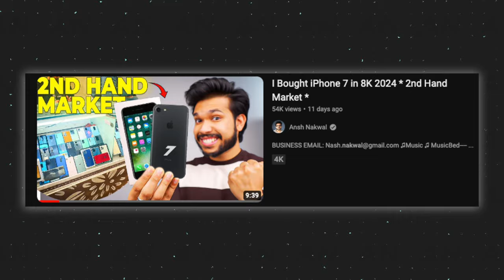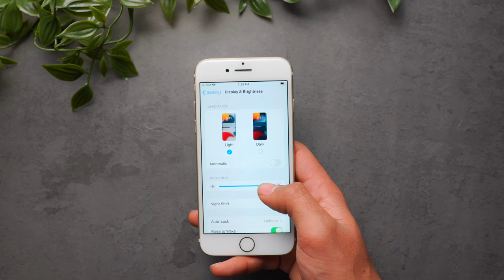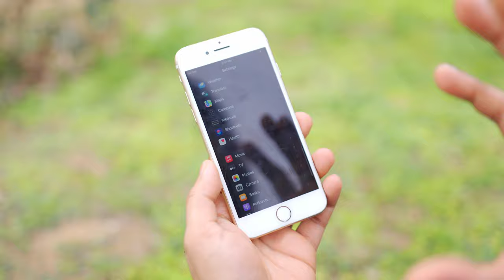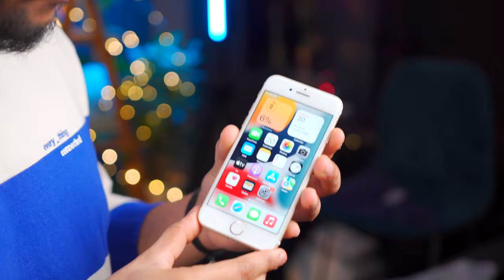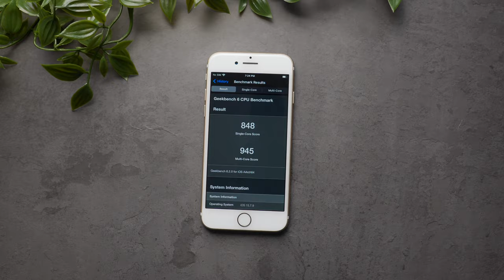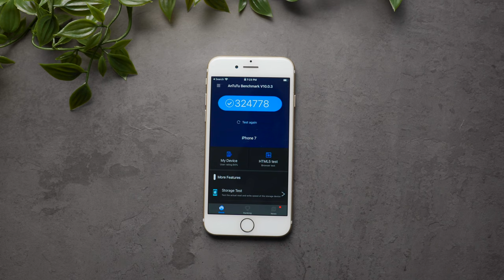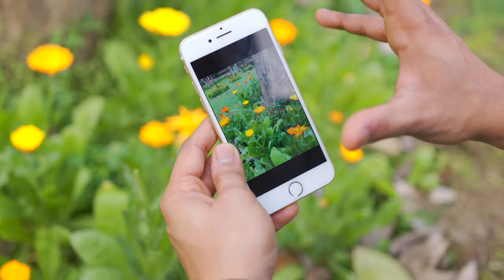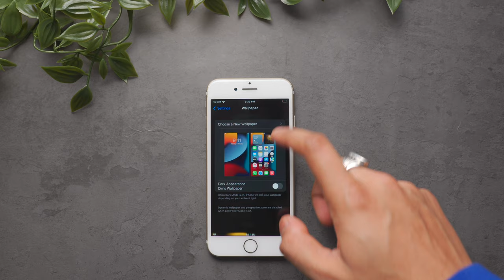i Used iPhone 7 in 2024 - 6K wala iPhone